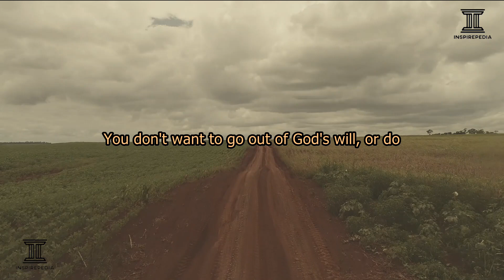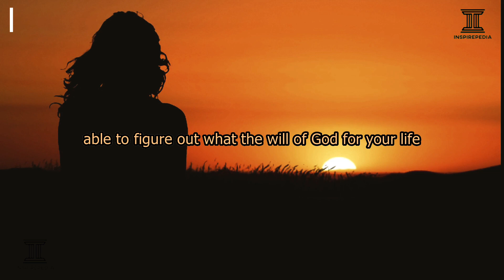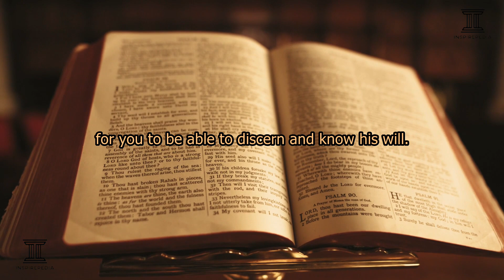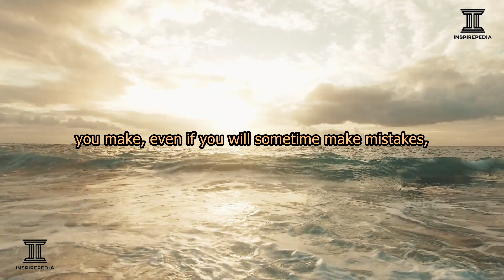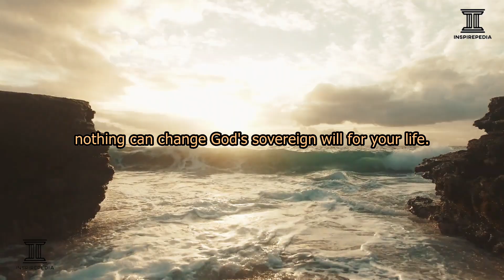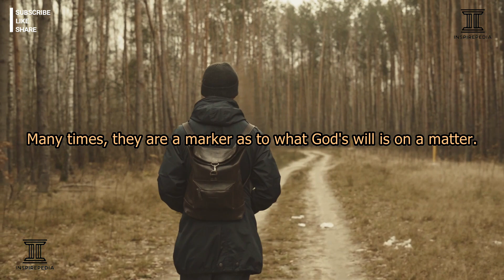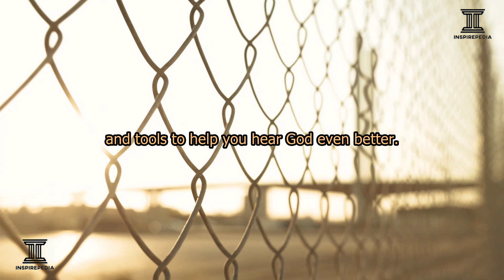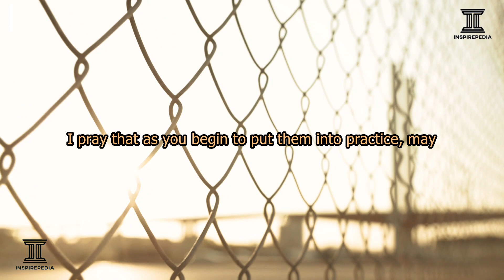WHEN YOU ARE AT A CROSSROAD AND DONT KNOW WHICH WAY TO GO. GODS PLANS FOR YOU WILL COME TO PASS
Inspirepedia Inc.